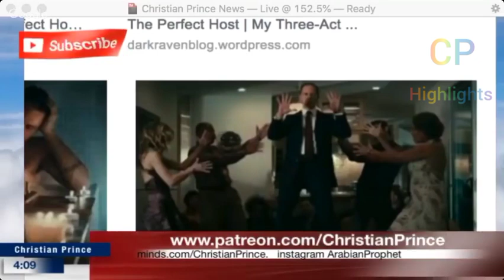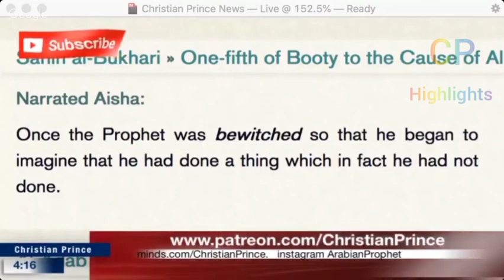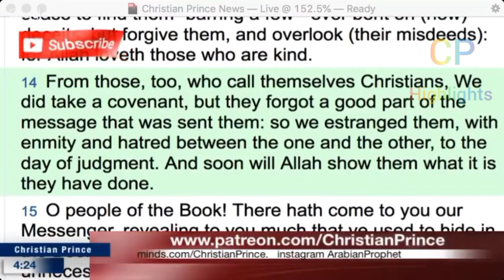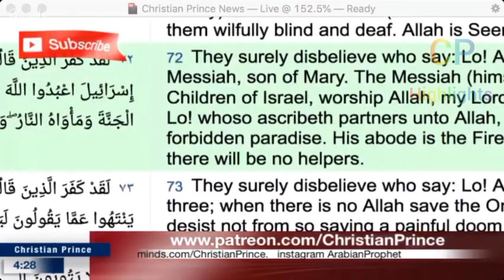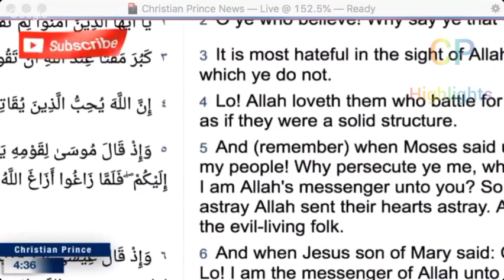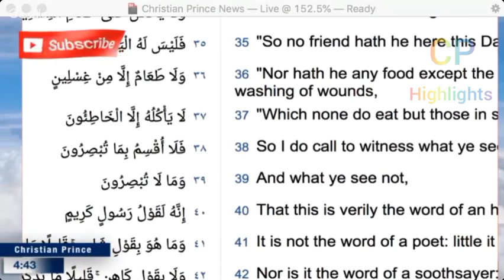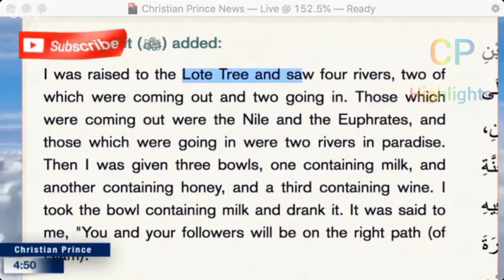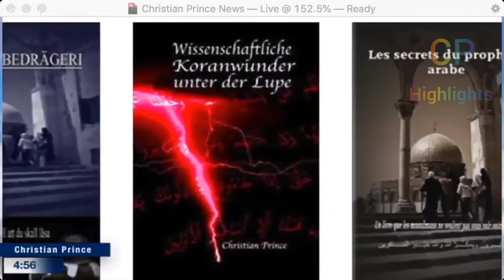Learn Christian Prince's Methods of Silencing Abduls Part 5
Learn Christian Prince's Methods of Silencing Abduls Part 4

Christian Prince Quran References:
Hadith References: